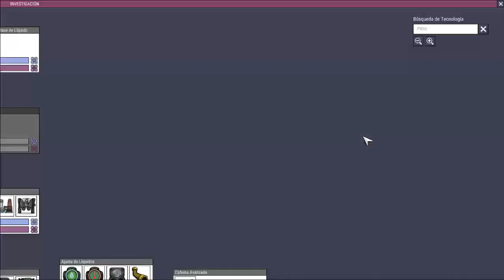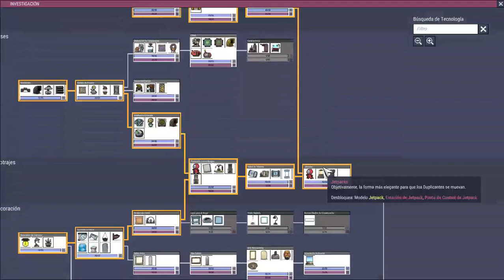Oxygen Not Included El Palenque T1C29*Granja de Puft* Cap. del 211 al 218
Aventura en Oxygen Not Included El Palenque. Construimos nuestra granja y capturamos los primeros puft. Comenzamos las instalaciones para la refinería de metales